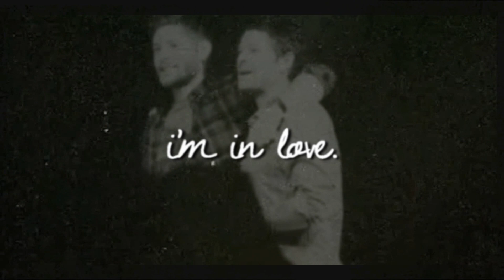DYLMAS/COCKLES/MCFASSY | Accidentally in love.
I've spent 85% of my time looking for all these interviews\photos\comic cons, 5% editing, 3% crying (OTP feelings, ya know), 2% rendering, and 5% making this bad thumbnail, ugh.
THIS YEAR IS AMAZING. So many moments with my real OTPs. And by the way, it's not the last video with them. I'm working on RDJude and Cockles vid. ¯\_(ツ)_/¯

Celebrities: Dylan O'Brien/Thomas Brodie-Sangster, Jensen Ackles/Misha Collins, James McAvoy/Michael Fassbender